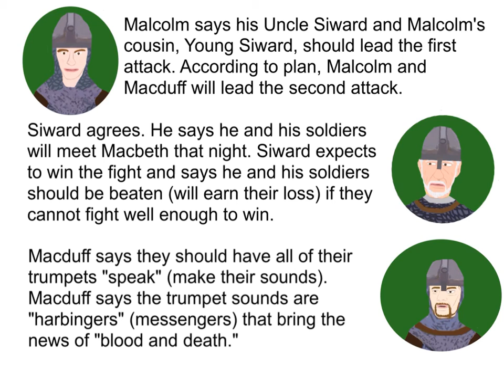Macbeth - Act 5, Scene 6 Summary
Watch and listen as Malcolm tells his English and Scottish soldiers to drop their tree branches to let the people in Macbeth's castle see what the soldiers really are - not a moving forest, but a moving group of fighters. Discover Malcolm's plan - Siward and his son will lead the first attack and Malcolm and Macduff will lead the second attack.